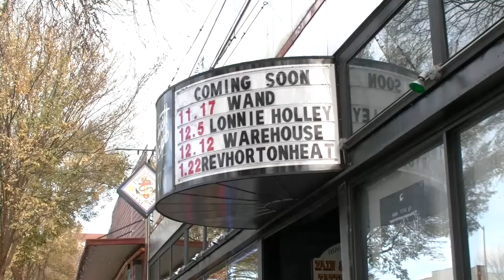Julian Dorio - Paris Attacks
The terrorist attack on the Bataclan Theater in Paris put a drummer with Athens roots in harms way.

Reporter James Thompson tracked down some Athenians with connections to Julian Dorio.

Story aired on November 18, 2015 on Grady Newsource.